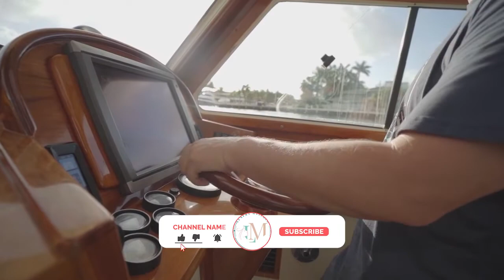How To Find The Best Spa Destination In Los Angeles California Luxury Spa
How To Find The Best Spa Destination In Los Angeles California

Wouldn't it be cool to be in Los Angeles California at a luxury spa right next to Ben Affleck or Jennifer Lopez?  What about seeing Johnny Depp at the green tea bar trying to avoid Amber Heard going to the yoga class?  Well..it probably won't happen, but...wow..that would be the luxury life !

A best luxury spa destination in Los Angeles is the epitome of luxury life, the millionaire life, and one of the best luxury gifts  to give or receive !

Enjoy this video so you too can be a luxurious lifestyle planner!